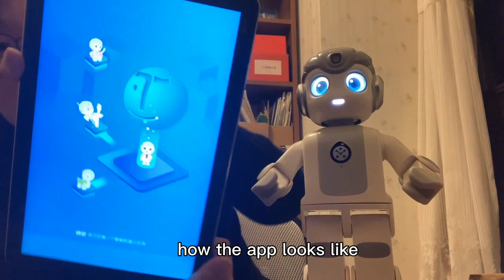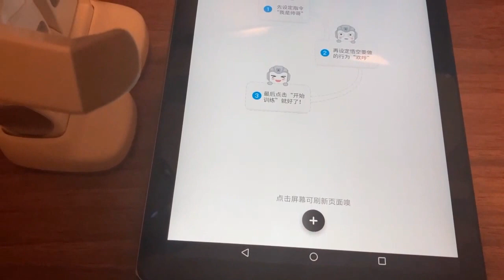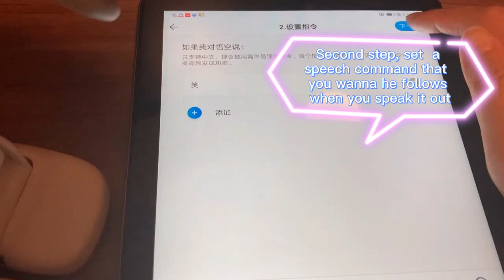Ep.07 The most complete introduction of Humanoid Robot ALPHA MINI 悟空最全演示视频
this is alpha mini's video part 1,The most complete  introduction of Humanoid Robot ALPHA MINI ,mainly are about autonomous obstacle avoidance and humanoid robot action and humanoid robot programming knowledge sharing,
Channel introduction:
My channel focuses on introducing and demonstrating various types of robots (robots in a broad sense: any products with intelligent attributes), and also share  some robotics technology knowledge in the videos.
Snow's lesson 😂😁🤖:
🤖1. International robot standards such as GB/T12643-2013, ISO 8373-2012 Robots and robotic devices – Vocabulary, define robots as industrial robots and service robots. （I think this is a narrow definition of robots. In order to facilitate the unification of technical standards, it is conducive to the compatibility of robots.)
🤖2.Robotic arms do not look like robots, but they are also professional robots. The application achievements in industry are actually much higher than service robots seen by the public, but they are generally used in professional scenes such as production lines and operating rooms, so the public knows less.
🤖3.So in a broad sense, I think that as long as it is a technology related to artificial intelligence and Industry 4.0, such as drones (belonging to service robots), I call them "robots".

Channel owner introduction: I am an evaluation engineer in the field of artificial intelligence, hoping to share some robot industry information with the majority of technology enthusiasts.  In addition, I also recorded some my daily relaxing moments  (I being a Chinese) , hoping to bring entertainment and real information to everyone.